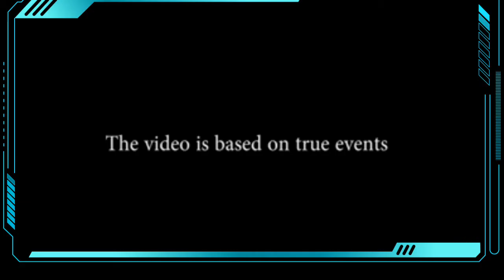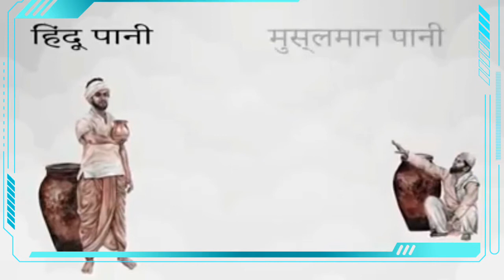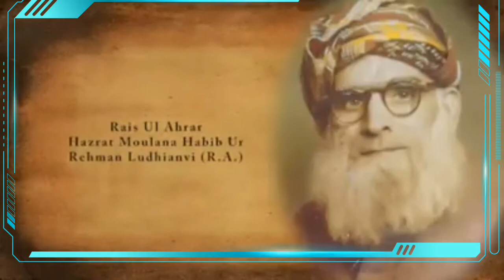The_video_is_based_on_true_events Great Freedom fighter Maulana_Habib_Ur_Rehman_Ludhiyanvi...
Presented by...
Al Ahrar Media Service